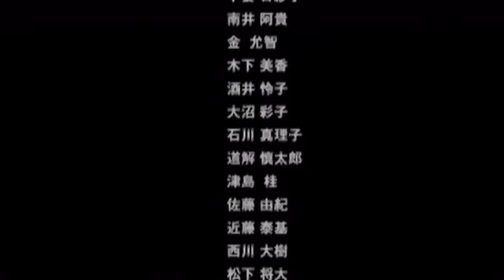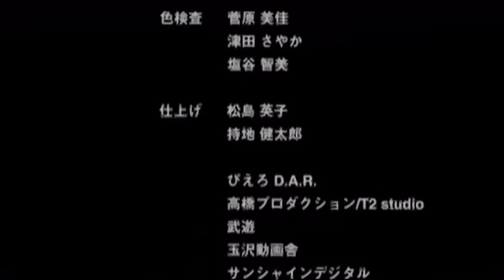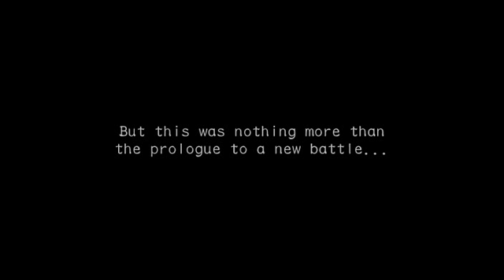KOF Another Day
King Of Fighter OVA